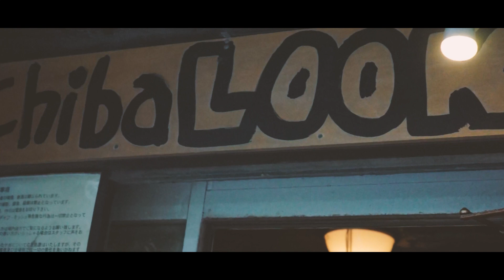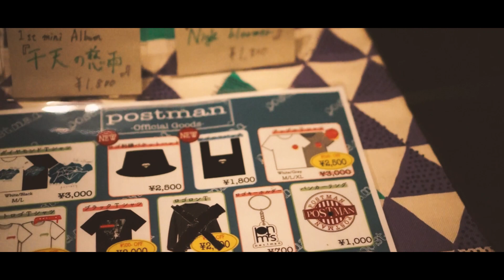【vlog】2021.6.22 千葉LOOK 再発見TOUR 2021 × Shinonome Tour2021 postman/ユレニワ Live documentary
New Digital Single『ダイヤモンド』2021年6月9日(水)配信リリース！

postman 1年ぶりとなる新曲は、第103回全国高等学校野球選手権愛知大会テーマソングを書き下ろした、渾身の一曲。
少年野球チームでの出会いがバンド結成のきっかけであるpostmanが、全員の出身地でありバンドの本拠地でもある愛知県で野球中継のテーマソングを務めるということで、メンバーの気合は十分。自身の少年時代の体験から来る並々ならぬ野球愛が込められた、夢を追う球児たちの背中を押す一曲が完成した。
青春を捧げて野球に打ち込む高校球児たちの汗と涙、熱い想いが詰まった歌詞は、まるで目の前で試合を観ているかのよう。スピード感、力強いメロディーが臨場感に溢れている印象的でドラマチックなロックナンバーとなった。
6月より愛知県内14局のケーブルテレビ局の野球中継、関連番組などで放送される。

●postman -profile-
名古屋の次世代ロックシーンを牽引する4ピースバンド。
2010年、地元少年野球チームの幼馴染で前身バンドを結成。寺本颯輝 (Vo.Gt) が奏でるキャッチーなメロディと特徴的な歌声から創造される世界観を武器に、同年代を中心に厚い支持を集めている